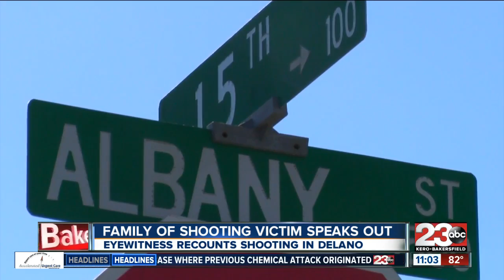Two men shot in Delano two days apart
One man's organs were able to be donated